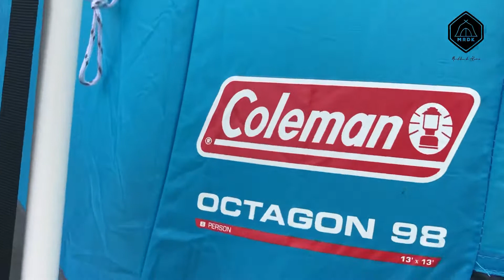Tent Review ; Coleman Octagon 98. 8 Person.Khemah yang sesuai untuk anak ramai.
Hai semua!

Hari ni kami upload satu video yang sebenarnya dah lama shoot masa tahun 2020 yang lalu. Baru ada kesempatan nak upload.

Dalam video ni ada review sikit tentang khemah yang kami guna. Kualiti video pun agak tak berapa baik sebab masa ni memang saja-saja je baru nak cuba rekod video.

Harap dapat beri manfaatlah kepada penonton.